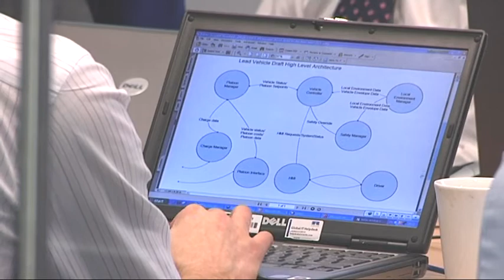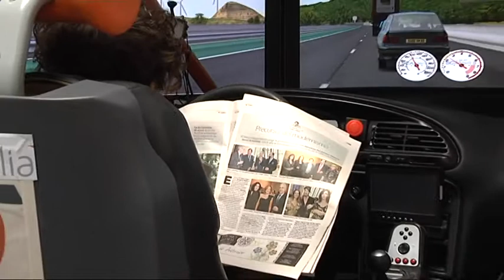Road Train Technologie deel 1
Volvo is met het Safe Road Trains for the Environment-project (Sartre) klaar om de zogenaamde road train-technologie te testen. Met de techniek moet het mogelijk worden dat voertuigen zichzelf op snelwegen besturen. Momenteel probeert het Sartre-team voor het eind van 2010 een eerste ontwikkelingstest uit te voeren met een leidende en een volgende auto.